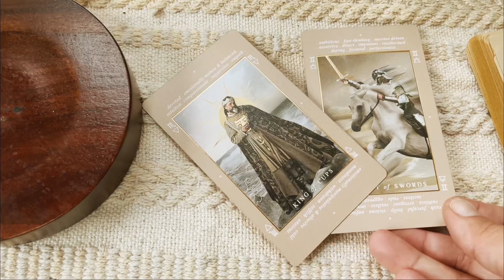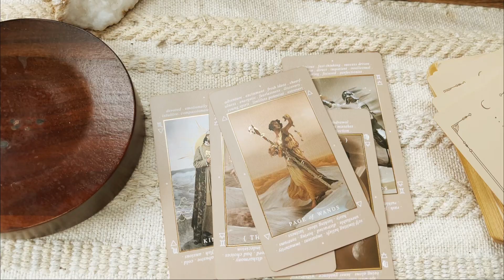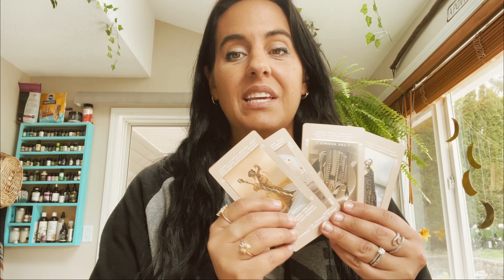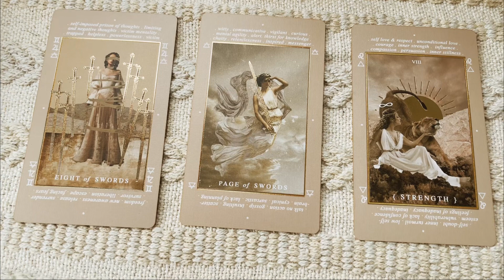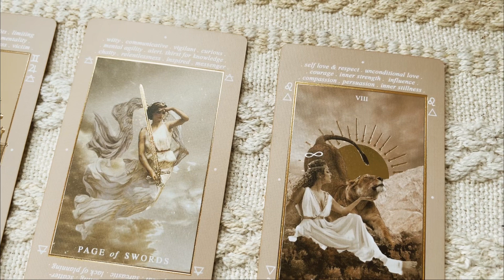How a Christian Mystic Uses Tarot Cards | History & Purpose of Tarot Cards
Learn more about what was in this video by clicking the link here 🍃 🍵 🛍️

Support my advocacy!
I am a content creator who talks about controversial natural products (from earth) that "big pharma doesnt want me talking about. A lot of what I do has to be rebuilt because of being silenced.

Want to create a brand or public image for income?

Learn about the spiritual coaching and apothecary I have.

Astrology:
Astrology, in fact, is the most curious mixture of the scientific and mystical that has ever existed, which is why it is attacked by both camps (Christianity & Atheism). However, this is also why astrology is so valuable, because only through a blending of these two ideals will the human race come to a balanced understanding of the universe and of itself.

Spiritual Coaching:
Whether you are a parent feeling like you are losing your mind, or an adult needing guidance on what your purpose is here on earth, there are a few things me and my team are educated and experienced in enough to confidently attempt to help you. You are NOT alone.

Apothecary:
I am a firm believer that the earth provides what its inhabitants require to thrive. Though, as society plays their own part in ensuring that we do not damage or hinder earth’s gifts, it is becoming harder to find those natural medicines. Don’t get me wrong, science plays a great part in the evolvement of things that assist us, but when it comes to things that enter our body, I believe we should try to pursue natural medicine as much as possible.

My content is for research and educational purposes only. I do not promote the buying or selling of regulated goods and will not answer any medical related questions connected to alternative medicine.

All things mentioned and discussed in Shaunna K Co videos are from her personal perspective. She shares her thoughts, ideas, mindset, and more in order to provide a different way to view something.

If you mimic ANYTHING you’ve seen in her videos, you do so at your own risk and discretion, and own whatever outcome you receive. She is not forcing you to take any action. Therefore, Shaunna K Co is not liable for any action taken by viewer.